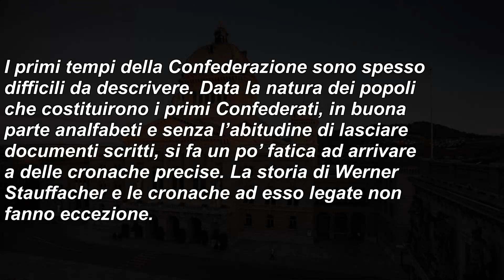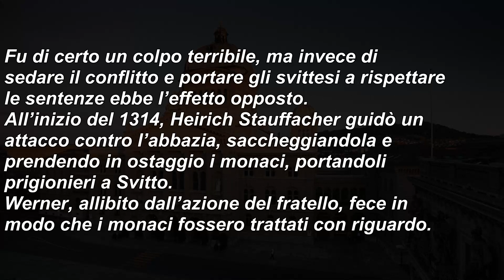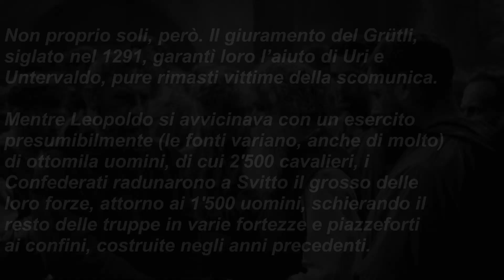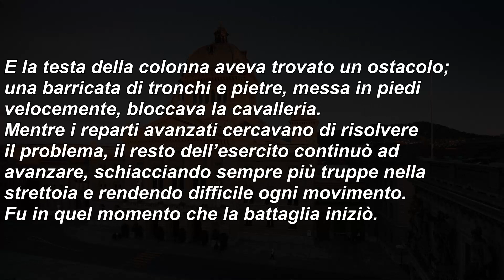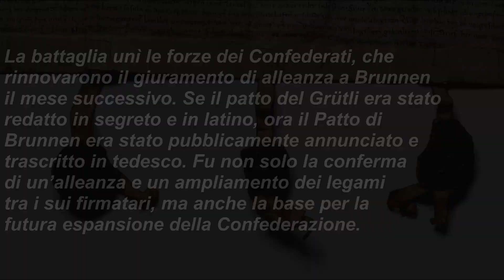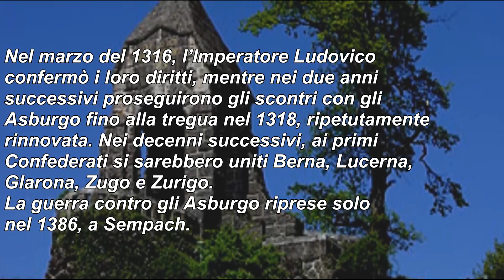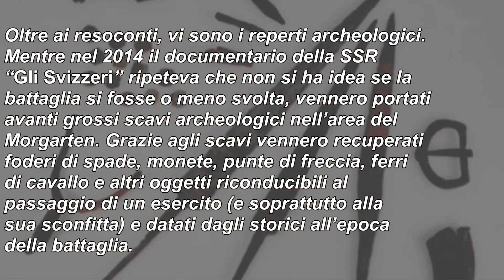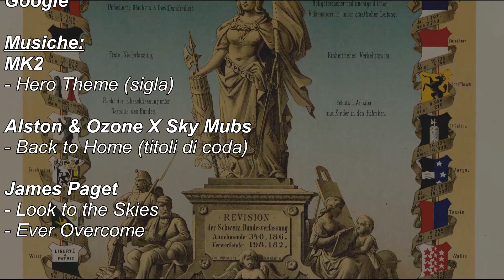Schede - 005 – Werner Stauffacher e la battaglia di Morgarten, 1315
Morgarten fu la prova del fuoco dell'alleanza dei primi tre Cantoni della Svizzera. Un avvenimento importante quanto confuso nella memoria storica e nelle cronache, così come lo sono le vicende di uno dei suoi protagonisti, il landamano Werner Stauffacher.